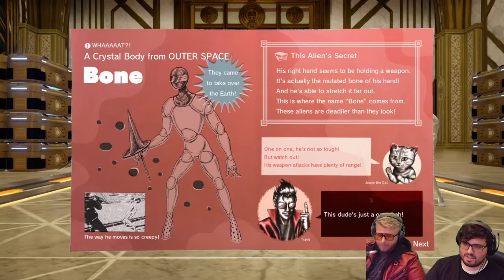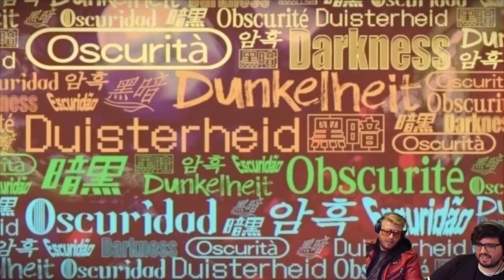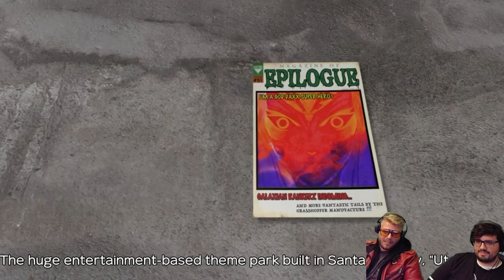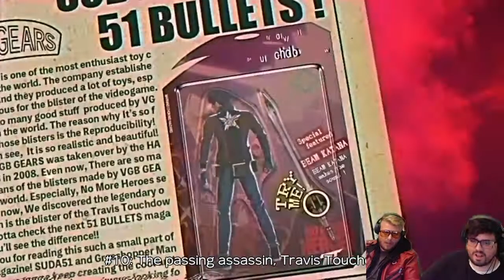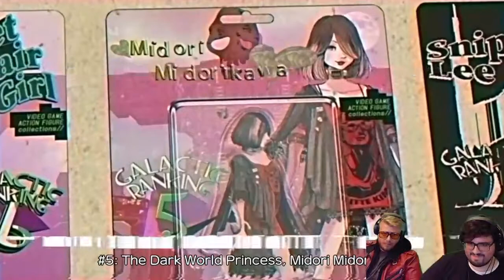No More Heroes III Playthrough! Episode 1: Mr Black Hole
No More Heroes III Playthrough Episode 1! Welcome to the absurd world of No More Heroes where we play through the most recent addition to the series! Hang out with us on this walkthrough as we kill our way to the top in No More Heroes 3!

Click the Like Button if you enjoy!